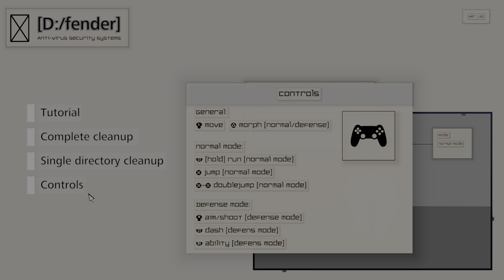AVSS defender menu